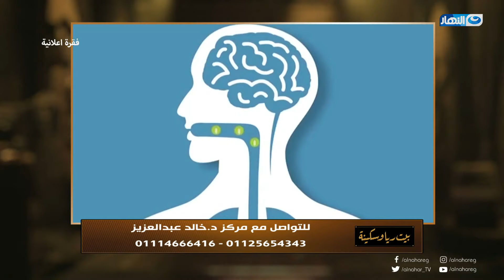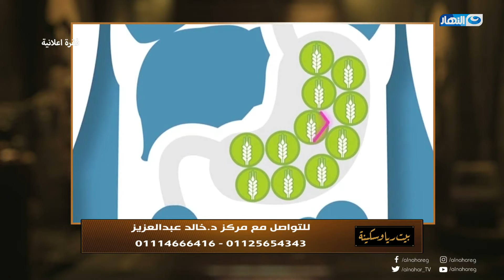بيت ريا و سكينة | الحلقة الكاملة يوم السبت 4 يوليو 2020